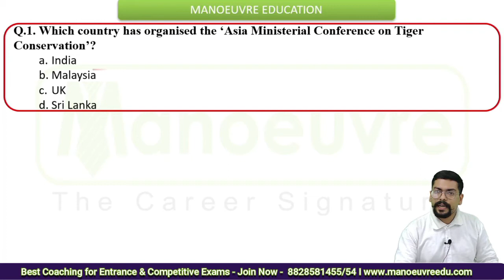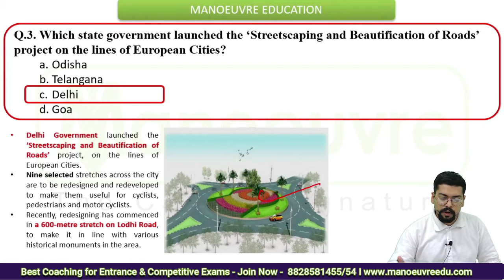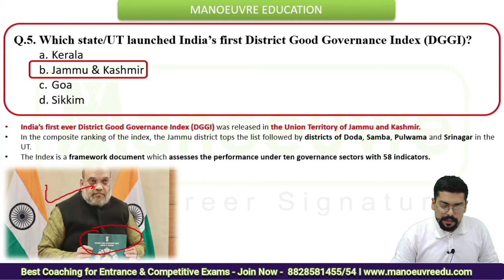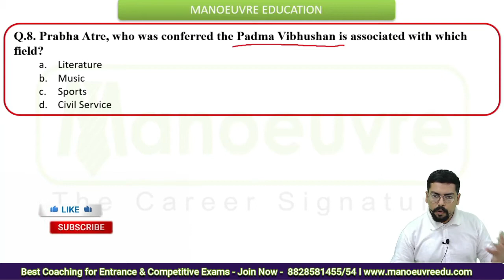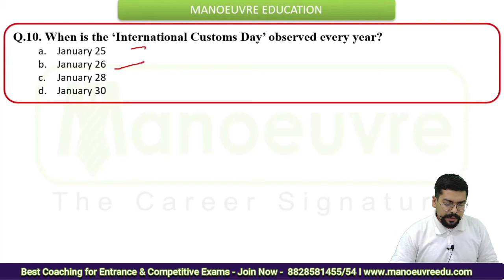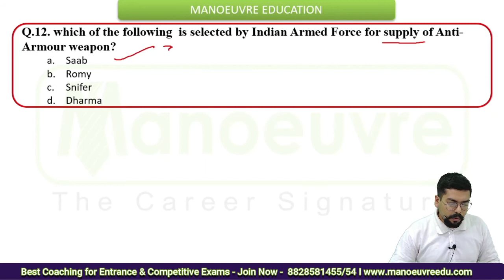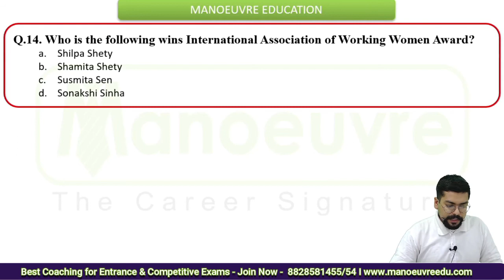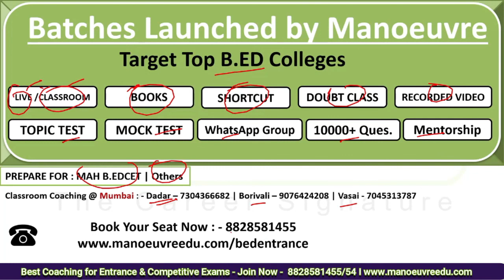MAH B ED CET ELCT 2022 I Weekly Current Affairs - 4th Week of January | Most Expected Questions..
Prepare for  :- MH B.ed & ELCT CET  Entrance Exam Target Top College. Kickstart your Preparation  - Batch Launched
Call/WhatsApp on :
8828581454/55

CLASSROOM COACHING :-
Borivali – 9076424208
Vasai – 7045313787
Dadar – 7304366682